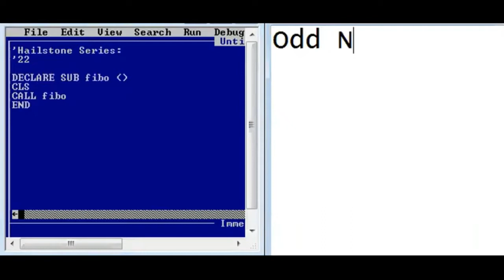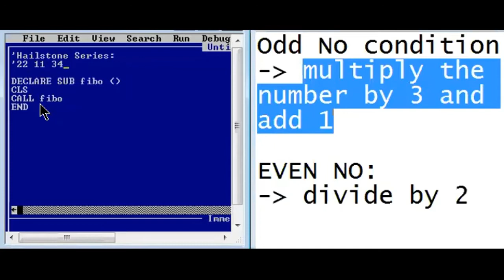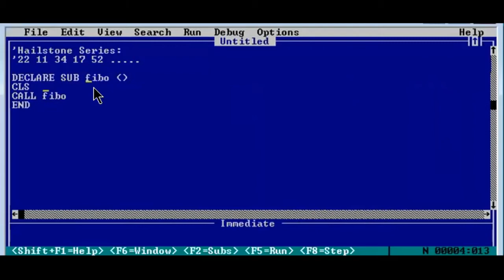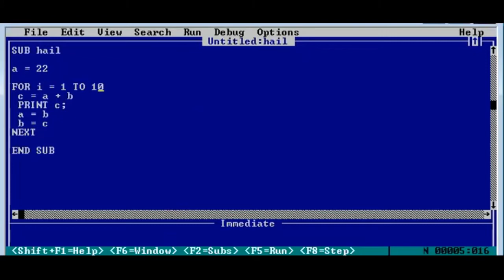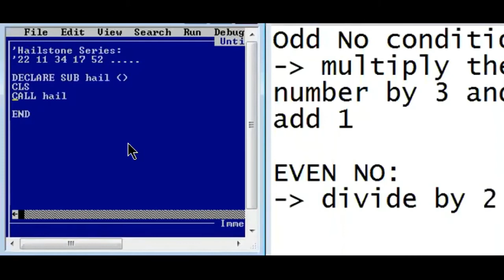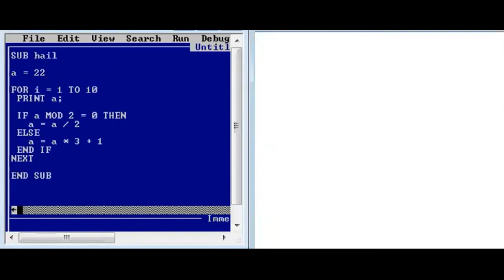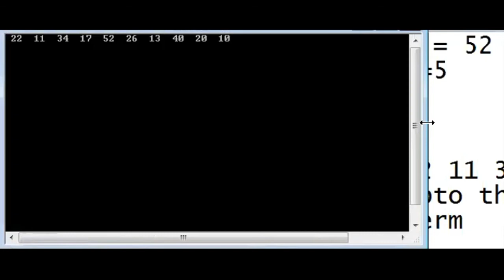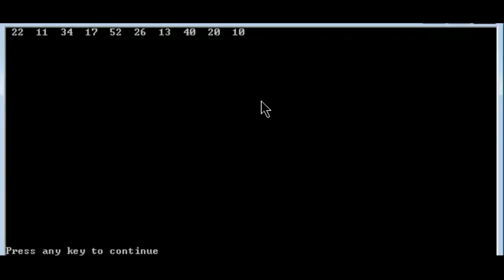Hailstone series in QBASIC:: 22 11 34 17 52 ... upto the 10th term